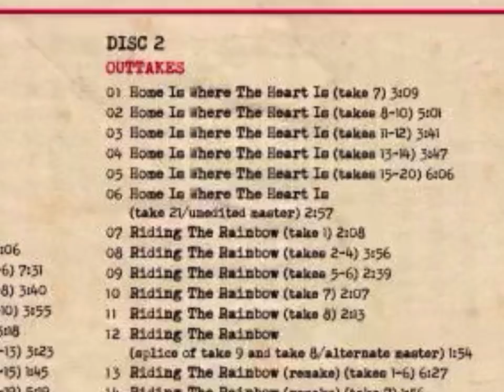Check out this HIDDEN GEM from movie Kid Galahad 😱